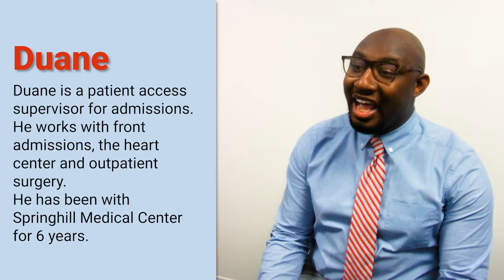What do you like about working at Springhill Medical Center?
Meet Duane Cogdell.  He is a patient access supervisor in admissions.

What makes Springhill Medical Center a great place to work?  The people who work here.  We invite you to listen as we feature our employees as they share their insights about their professions, what it’s like to work during a pandemic, and what they like about SMC!”